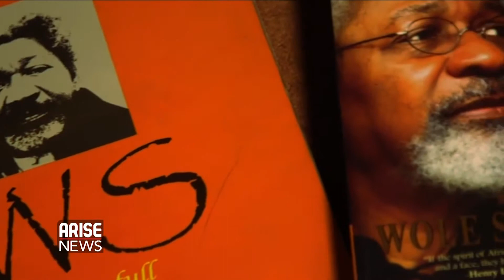Nigeria at 57 - Economy & Future: Chief Lawson Omokhodion & Kamar Bakrin discuss with Biola Alabi(1)